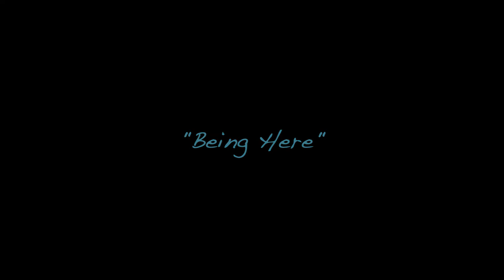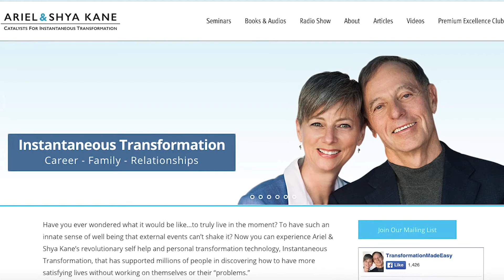Being Here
Steve discovers the difference between thinking about life and living it.